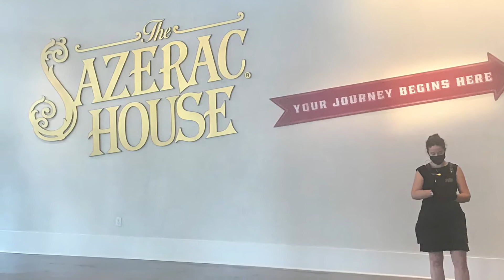Girls Trip 2020: New Orleans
3rd Annual Girls Trip
Destination: New Orleans